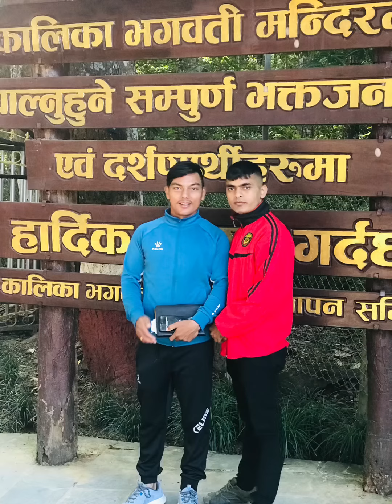Baglung kalika temple visit some photos memories